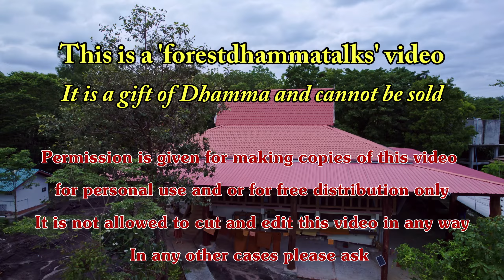12 เม.ย. 2566 “ตอนนี้ทั้งโลกอยู่ในมือของเรา” พระอาจารย์มาร์ติน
This Talk is a mix of Thai and English
“ตอนนี้ทั้งโลกอยู่ในมือของเรา”
Morning meal and short Talk in Thai “Now the world is in our hands” by Ajahn Martin Piyadhammo on the 12th of April 2023 in the Forest monastery of Phu Khongtong - Thailand (1440p)

Youtube ChapterList:
00:00 หัวข้อ
00:37 เริ่มต้น
04:48 ถวายอาหาร
07:16 ถวายผ้าป่า
11:43 พูดก่อน
23:09 เทศน์อบรม
33:43 ให้พร
36:36 พูดภายหลัง
38:06 จุดจบ